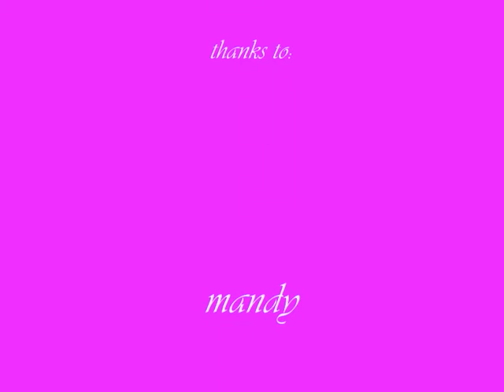jamming with HRMmovies